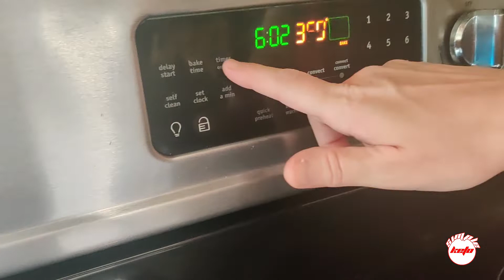Keto One-Pan Dinner Recipe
This Keto Cheesy Sausage and Pepper dinner will feed your family on a budget. Everyone will love it!

Ingredients

    1 1/2 pounds Italian Sausage sliced
    1 Red Bell Pepper Sliced
    1 Green Bell Pepper Sliced
    1/2 Medium Onion Sliced
    2 tbsp Beef Broth
    1 1/2 cups Heavy Whipping Cream
    2 tbsp Tomato Paste
    1 tsp Italian Seasoning
    1/2 cups Parmesan Cheese Grated
    1 cup Mozzarella Cheese

Instructions

Cook the sausage in an ovenproof skillet over medium high heat on the  stove until completely cooked through. Remove and set aside.
Reduce the heat to medium, add the vegetables to the skillet and saute until just becoming tender. Remove and set aside.
Drain the grease from the skillet.
Add the beef broth to the skillet to deglaze it.
Whisk in the heavy whipping cream, tomato paste, Italian seasoning and salt and pepper to taste.
Saute until the sauce thickens.
Stir in the parmesan cheese.
Add the meat and vegetables back to the skillet and toss to coat in the sauce.
Sprinkle the mozzarella cheese on top and bake for 10-15 minutes until the cheese is melted.
For your Own Customizable 8 Week Keto Diet Plan